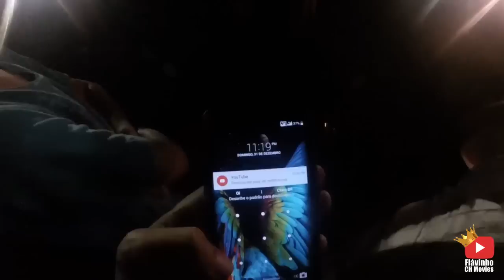EU A 180 KM de CELTINHA ! E o chevette sumiu na BR ! Achei top 05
AJUDA A CONTINUAR COM ESSE NOSSO TRABALHO !

Gosta de carro ? BAIXE O APP AUTO CLUBES.

CONTATO DAS LOJAS#👇👇👇👇👇
🔜LIT CAR ECO LAVAGEM 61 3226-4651
🔜PROTECT CAR PROTEÇÃO VEICULAR 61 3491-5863/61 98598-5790
🔜BROTHER EQUIP SAUND 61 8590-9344 SOM AUTOMOTIVO
🔜*PINTURA DAS RODAS 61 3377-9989 🔜SUPER OK PNEUS E RODAS
🔜*PINTURA DOS RETROVISORES 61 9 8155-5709 LEO MOTA
LANTERNAGEM E PINTURAS AUTOMOTIVAS
🔜*PNEUS 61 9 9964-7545 SUSPEN LU PNEUS E RODAS
🔜*SUSPENSÃO A AR 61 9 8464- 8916 LZO

180 KM E O CHEVETTE SUMIU